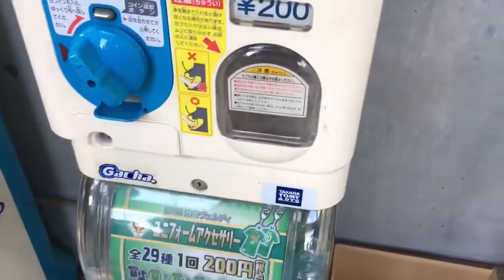ガチャガチャチャレンジ in NACK5スタジアム 東京Ｖユニフォームアクセサリー 2018/11/25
２０１８年１１月２５日（日）の“２０１８シーズン Ｊ１参入プレーオフ１回戦・ｖｓ大宮アルディージャ戦（ in ＮＡＣＫ５スタジアム大宮）”の試合（試合結果はこちら ）”で、ＡＷＡＹゴール裏付近のコンコースに東京ヴェルディのグッズ売店およびガチャガチャが出現し、グッズ売店近くにあるガチャガチャ（東京ヴェルディの選手のユニフォームアクセサリー）で１回チャレンジしてみた結果です。

はたして、今回、出てきた選手は。。。